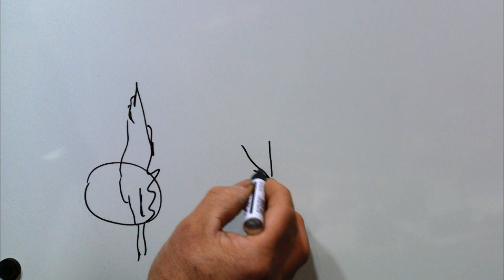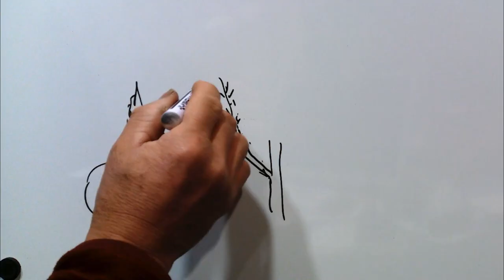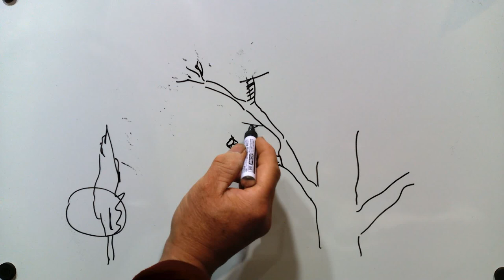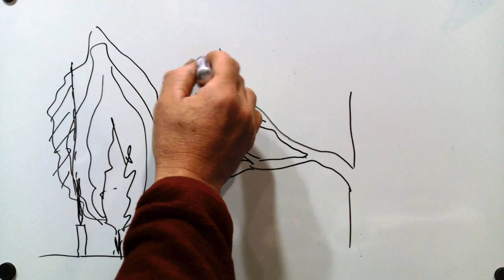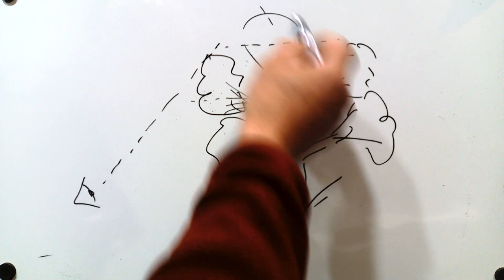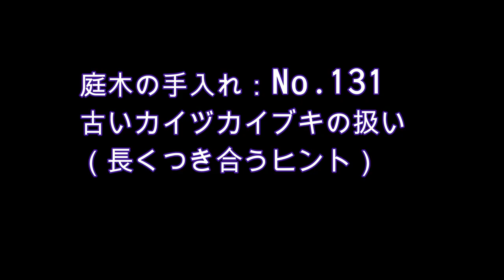No.131_ 古いカイヅカイブキの扱い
古くて大きくなりすぎたカイヅカイブキとうまく付き合う方法と剪定のコツ。
（後にこのカイヅカイブキは伐採しました。No.182参照）

00:00 はじめに
0:35 生長のメカニズム（図解）
2:02 強剪定の悪い例
3:03 境界から出た枝をどう処理するか
5:16 高さをグッと下げたいとき
6:50 クロマツの頭下げ
7:35 カイヅカイブキの頭下げ
8:21 剪定の様子（無解説）